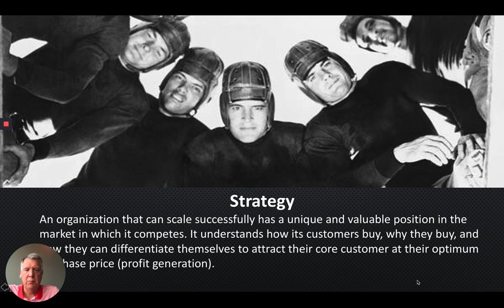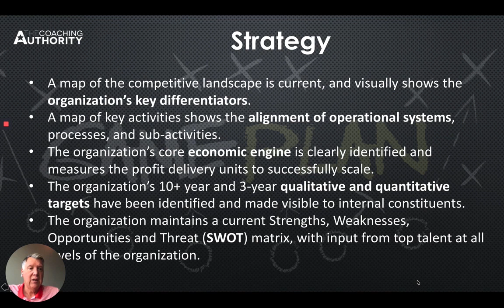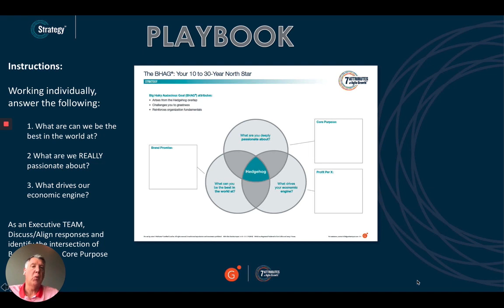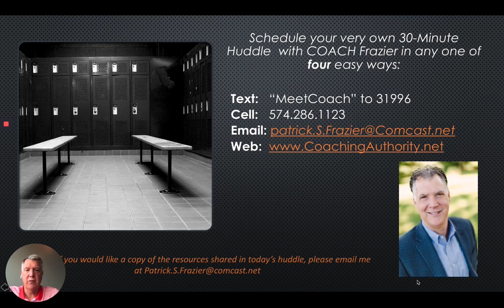The Huddle - Strategy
If you can't explain it simply, you don't understand it well enough. - Albert Einstein

Does your strategy provide a unique and valuable position in the market, and can it be stated in one phrase, single sentence?

Strategy is about strong topline revenue growth. Strategy helps the organization understand the competitive landscape, align key activates, and clarify how we make money.  With a clearly defined strategy we identify our Big Hairy Audacious Goal (a.ka. “Moon Shot”). Check out this short video that will help overcome these common growth barriers: